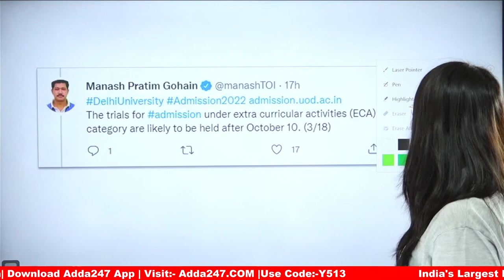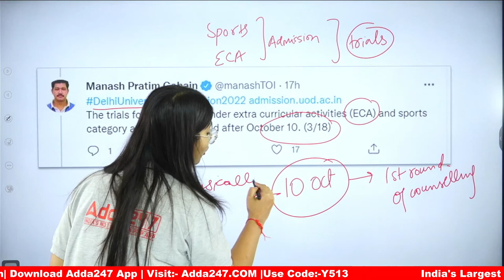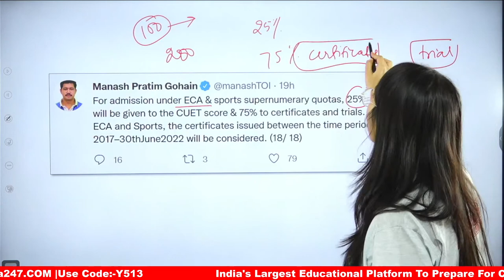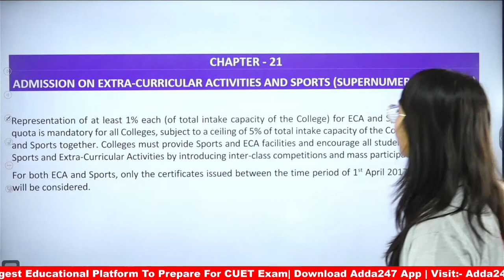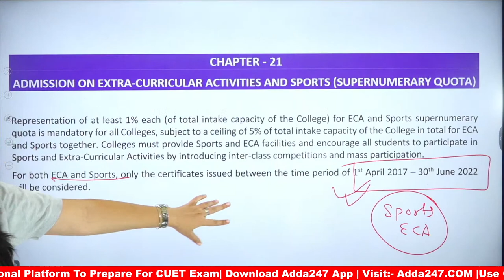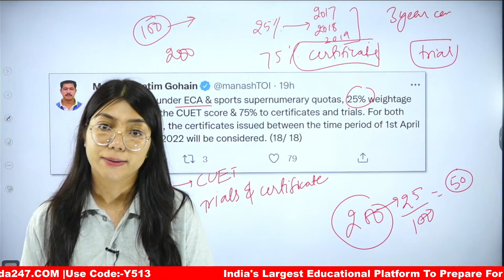What is Sports and ECA QUOTA in Delhi University 2022 | How to Get Admission ? | DU Admission 2022